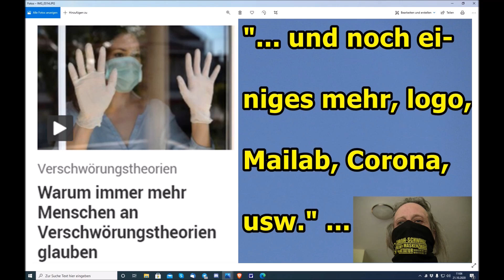"Warum immer mehr Menschen an Verschwörungstheorien glauben und vieles mehr" ...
Euer/Dein Martin